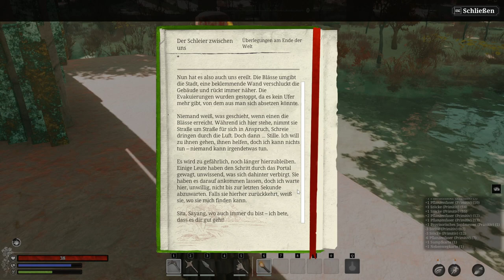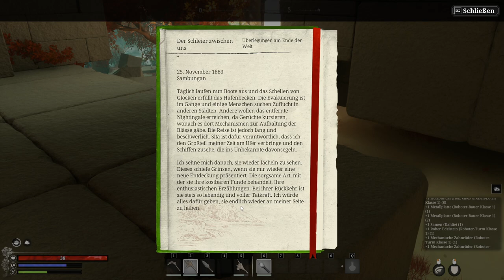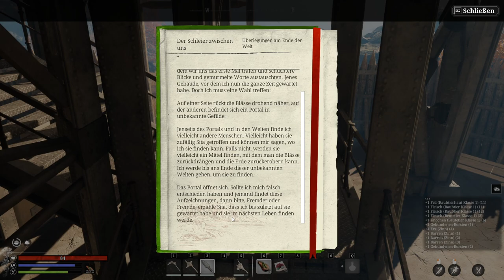NIGHTINGALE 🌱 002 | Ich stech sie ALLE ab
Begib dich auf eine Reise ums Überleben und voller Abenteuer, in den geheimnisvollen und gefährlichen Fae-Welten! Wage dich als unerschrockener Realmwalker allein oder mit Freund*innen hinaus – erforsche, crafte, baue und kämpfe in einer visuell beeindruckenden viktorianischen Fantasy-Welt.

Titel: Nightingale
Genre: Survival, Crafting, Open World, Pve
Entwickler: Inflexion Games
Publisher: Inflexion Games